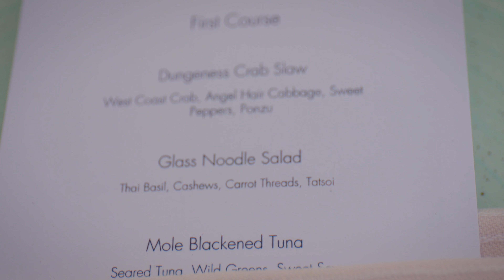Cartier Amangiri 2018